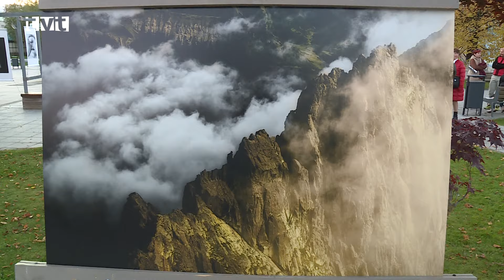Výstava k 130. výročiu narodenia Karola Plicku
Ku koloritu centra mesta aktuálne patrí aj výstava veľkoformátových fotografií. Je venovaná výročiu narodenia známeho fotografa Karola Plicku